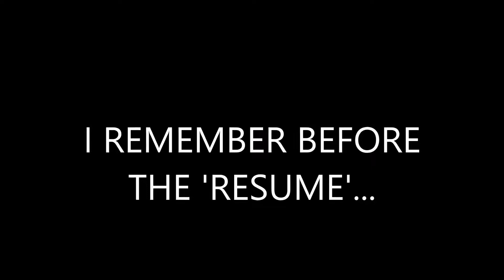PREREQUISITE TO MY 'NEW' RESUME...